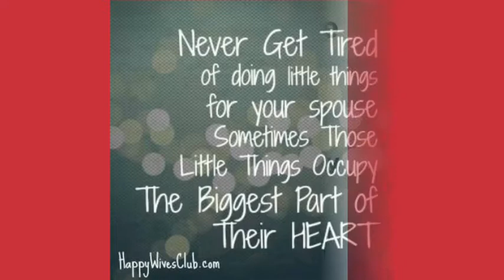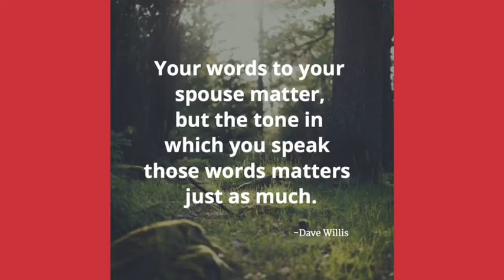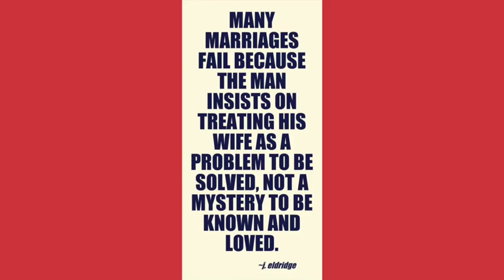Wife Appreciation Day 💑September 17th